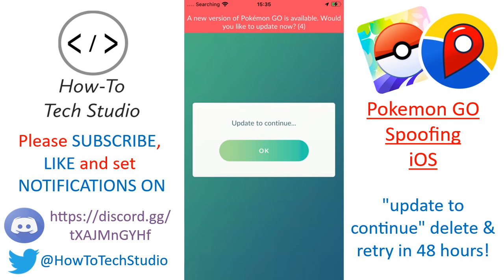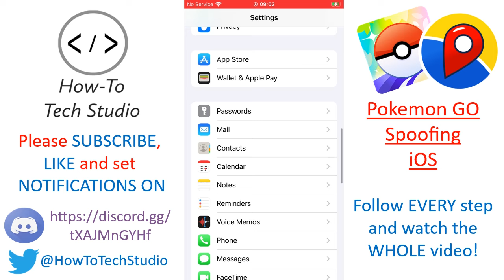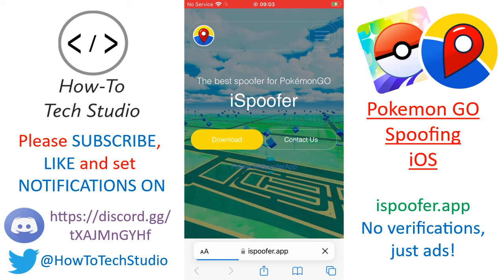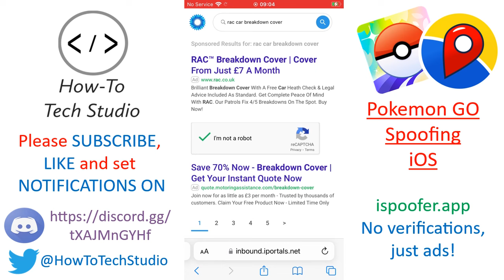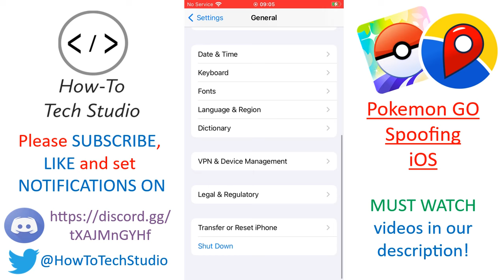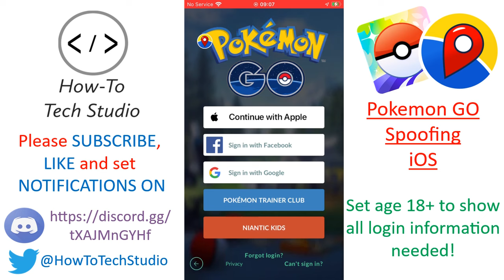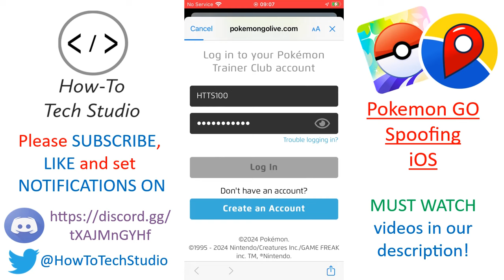Updated 👉 Pokemon GO Spoofing 2024 FREE iOS 🔥 Pokemon GO Spoofer NO PC and NO VERIFICATION ✅ NEW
NEW Pokemon GO spoofing 2024 FREE iOS How to spoof Pokemon GO iphone 2024 pokemon go Spoofing iOS NO PC for FREE 2024 POKEMON GO SPOOFER NO PC AND NO VERIFICATION and Pokemon GO Spoofer iSpoofer is BACK! 2024 best pokemon go spoofer with a joystick & teleport, no jailbreak and VPN. How to update to continue pokemon go spoofing! How to change location pokemon go for FREE pokemon go spoofing NO VERIFICATION in 2024 ✅ 2024 Best Pokemon GO Spoofer for iOS 17 without jailbreak, teleport, joystick & auto walk. No Jailbreak Pokemon GO ispoofer ios NO PC is BACK with a Pokemon go spoofer ios no human verification!

00:00 intro
01:28 how to fix update to continue
02:10 setting up iphone ready for spoofing
02:50 downloading ispoofer pokemon go no verification
05:15 untrusted developer fix
06:50 making sure all accounts are available

If you fancy buying me a BEER! You can here 🍻

❗️REMEMBER❗️
ONLY use Alternate Accounts to snipe pokemon, then trade with YOURSELF!

⬇️✅SUPPORTED DEVICES✅⬇️
- iPhone 6s
- iPhone 7
- iPhone 7 Plus
- iPhone 8
- iPhone 8 plus
- iPhone X
- iPad Mini 2/3/4/
- iPhone XR
- iPad Pro 2018 and the NEW 2020 iPad
- iPad Air 3, iPad Mini 5
- iPhone 11, iPhone 11 Pro and 11 Pro Max
- iPhone 12, iPhone 12 Mini
- iPhone SE
- iPhone 13, iPhone 13 Pro and iPhone 13 Pro Max
- iPhone 14, iPhone 14 Pro and iPhone 14 Pro Max
- iPhone 15, iPhone 15 Pro and iPhone 15 Pro Max

Pokemon Go tips | Pokemon Go Community Day | Pokemon Go field research | Pokemon Go shiny list | Pokemon Go regional Pokemon | Pokemon Go Sinnoh Stones | Pokemon Go Legendaries | Pokemon Go Evolution Items | Pokemon Go Pokedex | How to catch a Spinda in Pokemon Go | How to catch a Ditto in Pokemon Go | How to catch Mew and Mewtwo in Pokemon Go | How to catch Celebi in Pokemon Go | How to get Jirachi in Pokemon Go | How to catch Smeargle in Pokemon Go | How to catch Meltan in Pokemon Go | How to change team in Pokemon Go | How to get Leafeon and Glaceon in Pokemon Go | Pokemon Go Team Rocket | Pokemon Go shadow Pokemon | Pokemon Go A Troubling Situation | How to purify shadow Pokemon in Pokemon Go | Pokemon Go Jump Start research | Pokemon Go Unova Stones